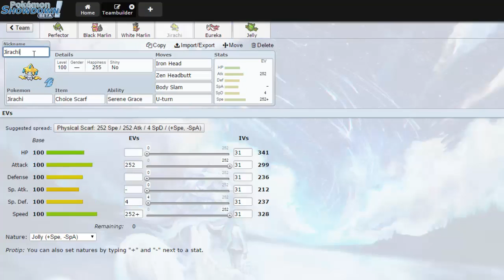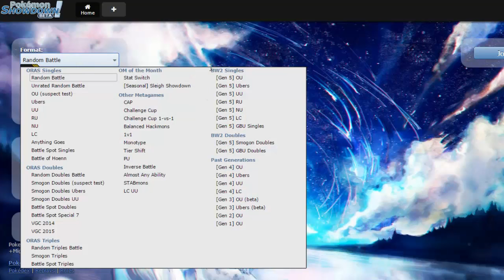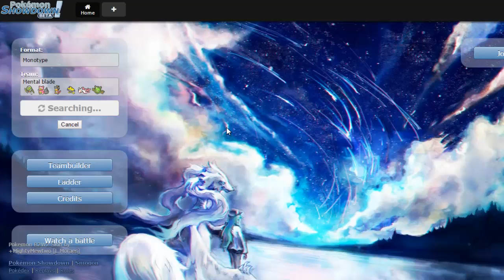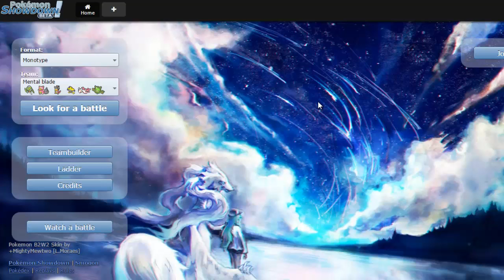Pokémon Ladderlocke Monotipo #3 - Trascendence